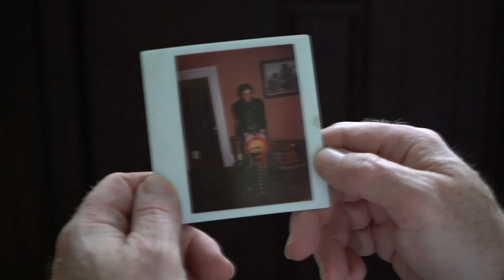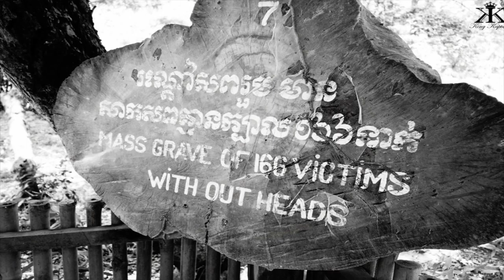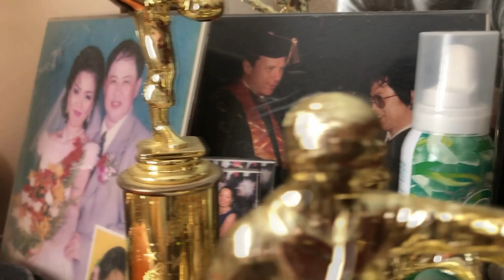‘Sue’ COM Show Archive | Dutchess Community College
The 55th Communications & Media Arts Program Student Media Festival was held on Wednesday, May 1st in the James and Betty Hall Theatre.

The show was dedicated to:
Ross Lowell
John Singleton
Agnes Varda
King Kong Bundy
Gene Okerlund

Tonight's Show Made By:
Rayanna Furphy
Eli Joseph
Christian Swanson
Azzan Williams
Samantha Pacheco
Carl Junjulas
Natasha Gelman
Alex Burton
Robert Vasquez
Thomas Pisano
Seamus Heady
William Holloway
Jeff Nadel
Colton Caulfield

COM Program Faculty:
Michael Adams
Spencer Bambrick
Patrick W. Huber
Christine Livesey
Patrick Mullins
William Reilly
Camlio Rojas
Jordan Stone
Dana Weidman